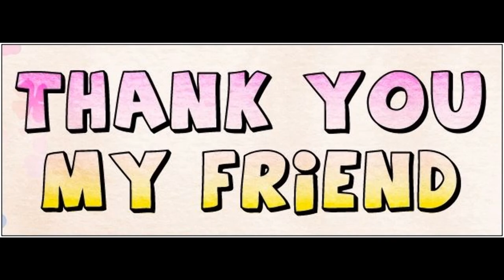Shivarathri Festival 2020